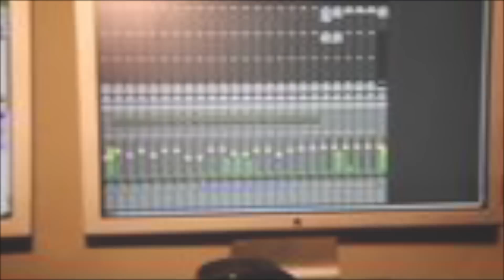Lee Mazin In Studio Blog/Freestyle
Lee Mazin IGrind